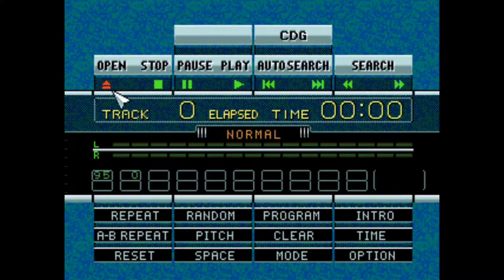Sega CD Option Screen (JP, US, Wondermega)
You have probably already seen the famous Sega CD startup screens, but did you knew that they also had a option screen?